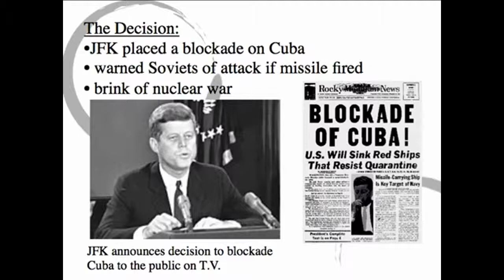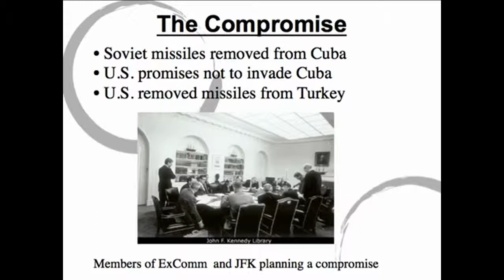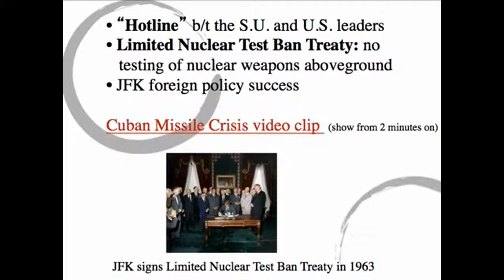Cuban Missile Crisis: 13 Days & A Compromise